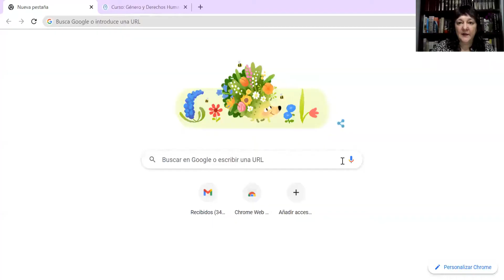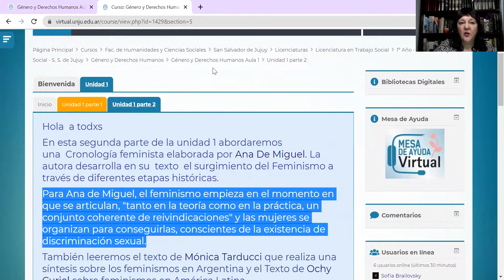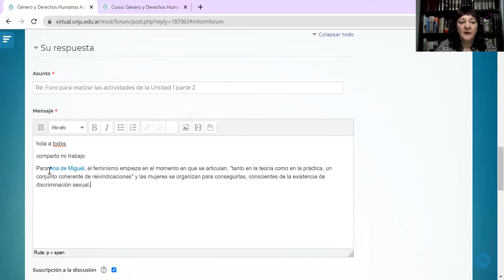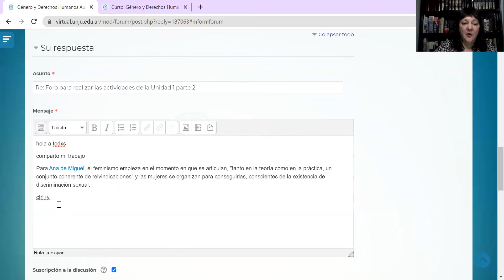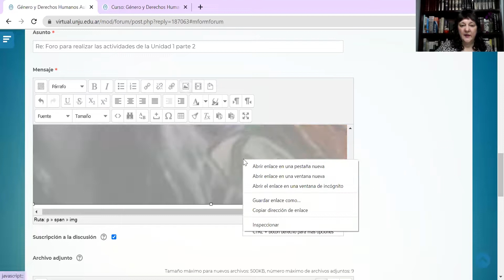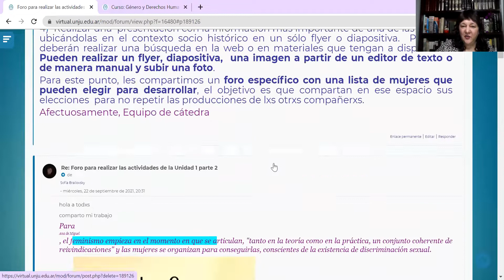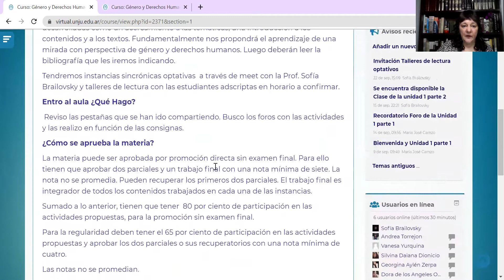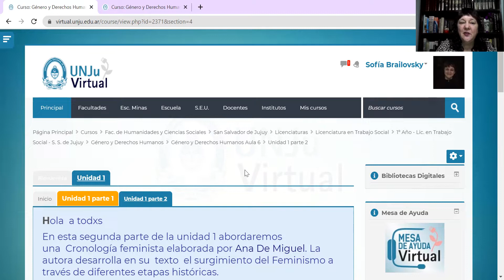Dudas acerca de la cursada